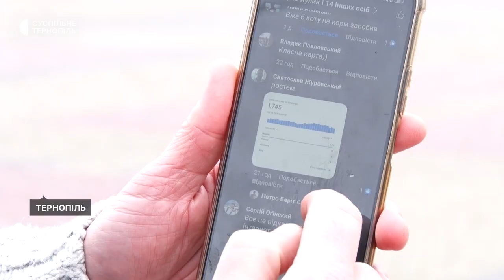Тернополянин розробив мапу електропостачання: як дізнатися, де є світло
Тернополянин Святослав Журовський розробив мапу електропостачання. За її допомогою можна у реальному часі відстежувати, де є світло.